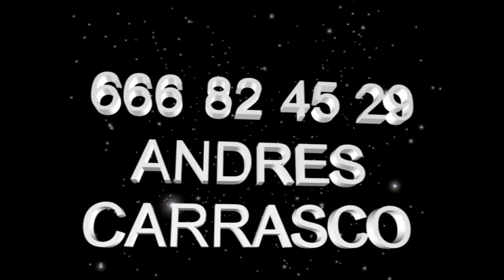2013 02 27 la opinion maribel vilches